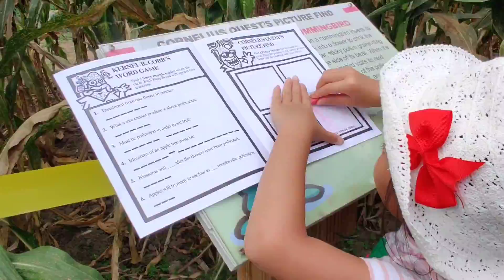Lost in Corn Maze